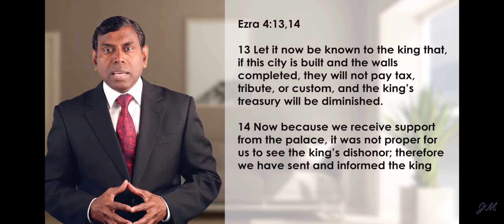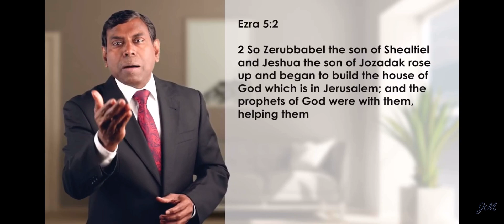Don’t let your dreams be destroyed - Pr. John melki